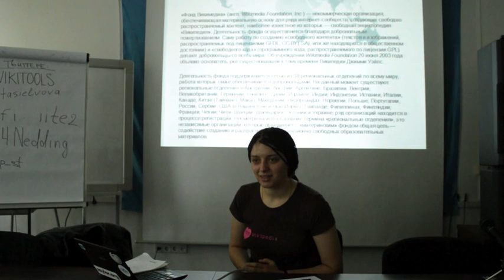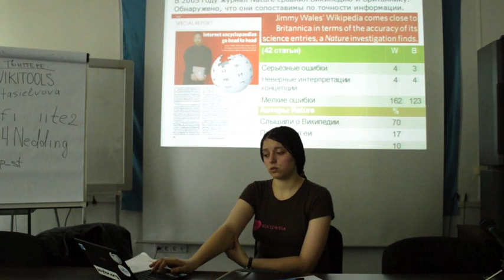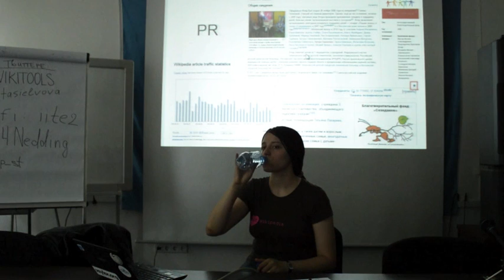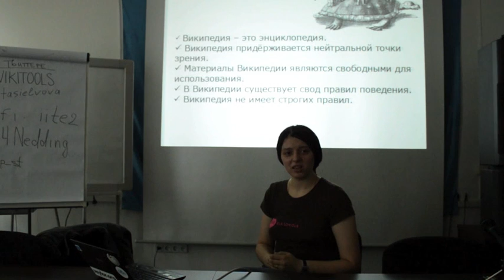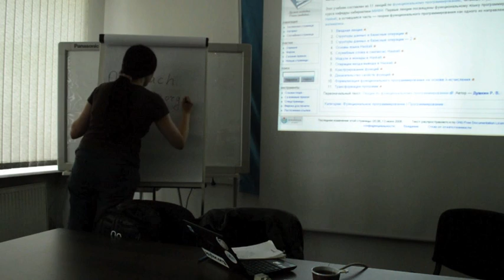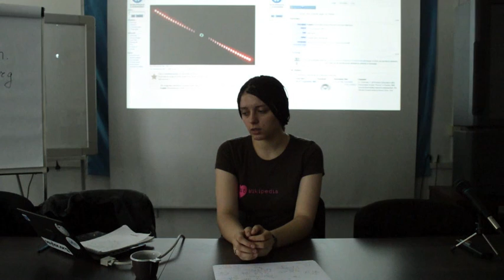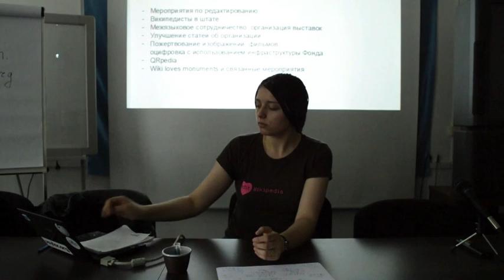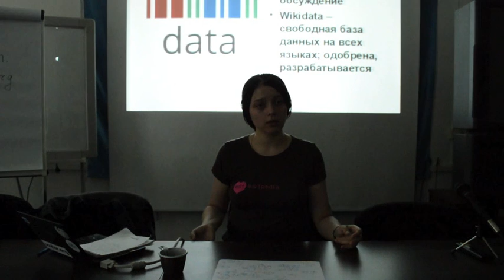Анастасия Львова о Вики-инструментах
Википедия -- один из наиболее ярких примеров того, как люди, объединённые сетевыми технологиями, могут в прямом смысле изменить мир и сделать общество просвещённее и лучше. Но Википедия сама по себе -- только один инструмент из многих, поддерживаемых сообществом википедистов. О ней, а также о менее известных (но не менее полезных) вики-инструментах расскажет Анастасия Львова, член Communications committee Фонда Викимедиа и волонтёр НП «Викимедиа РУ».